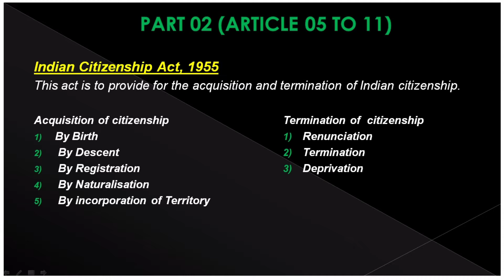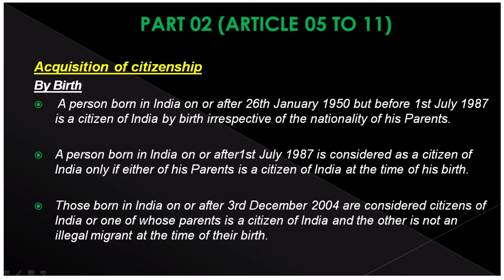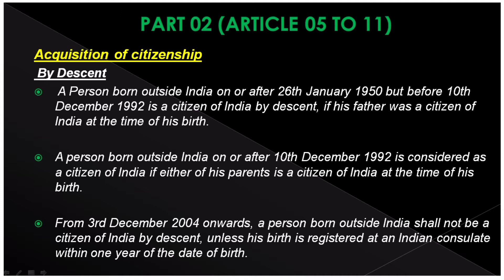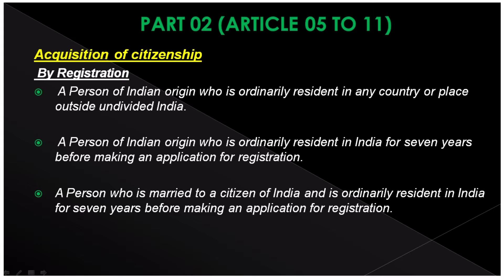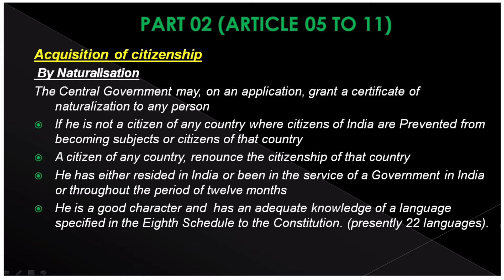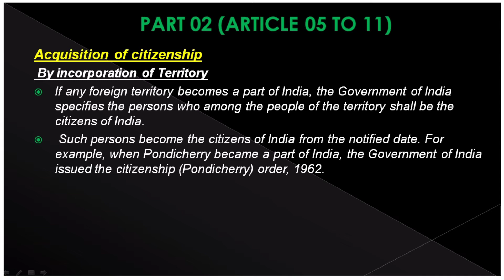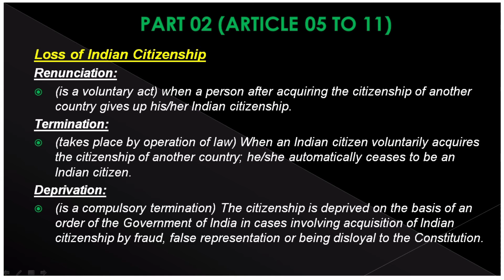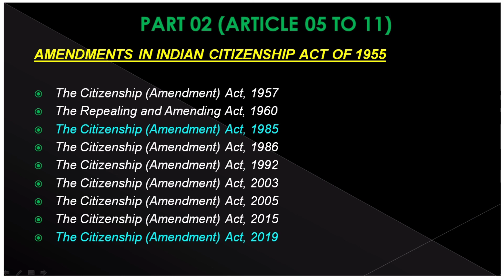Polity || Part 02 ||Citizenship act of 1955 || TNPSC, SSC & UPSC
Acquisition and loss of Indian citizenship under citizenship act of 1955